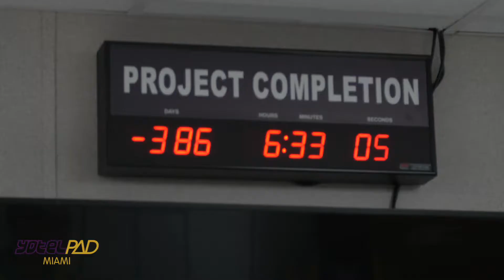YOTELPAD MIAMI CONSTRUCTION UPDATE March 2020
Avance de obras del proyecto YOTELPAD en Miami a marzo de 2020
¿Sabía Ud. que el m2 en Miami es más económico que en  latinoamérica?  ¡Es más fácil de lo que Usted cree… Nosotros lo asesoramos!